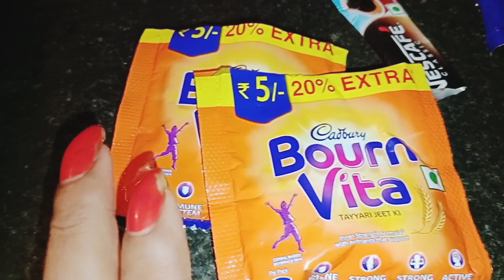Sit Kale sokal bela bason majhte ki kosto bole bujhate parchi na😩😣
HI FRIENDS 🖐️🤗

AMI @alloallvideos5647

AND WOLCOME TO MY CHANNEL 🤗🖐️🤗